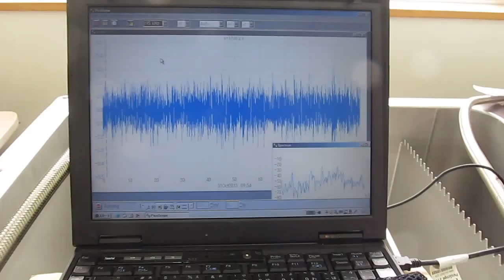超音波の音圧測定（超音波テスター Ultrasonic Technique）